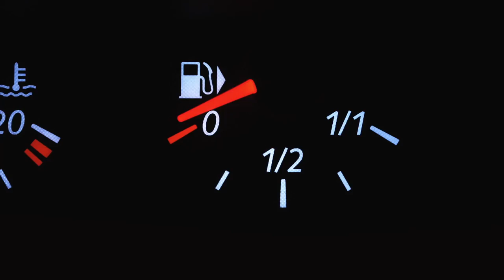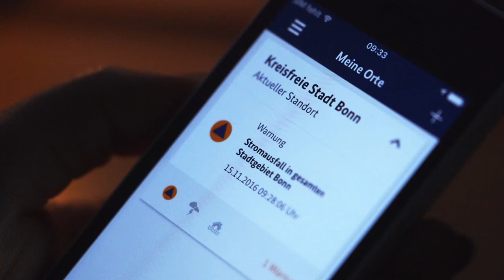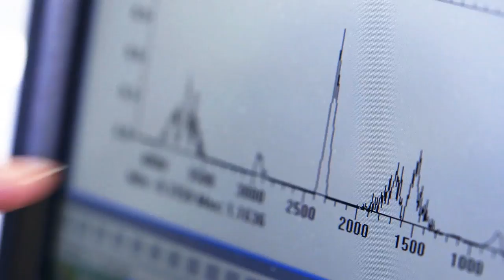BBK - Leistungen für einen modernen Bevölkerungsschutz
Was ist das Bundesamt für Bevölkerungsschutz und Katastrophenhilfe (BBK)?
Welche Aufgaben hat es? Und welche Leistungen bietet es?

Unser Film "BBK - Leistungen für einen modernen Bevölkerungsschutz" beantwortet diese Fragen und gibt Einblicke in die vielfältigen Aufgabenbereiche des Bundesamtes für Bevölkerungsschutz und Katastrophenhilfe.

Und folgen Sie uns auf Twitter: @BBK_Bund.

Realisation: Danielle Schippers (BBK)
Produktion/Dreh/Schnitt: Arne Sinnwell Medienproduktion